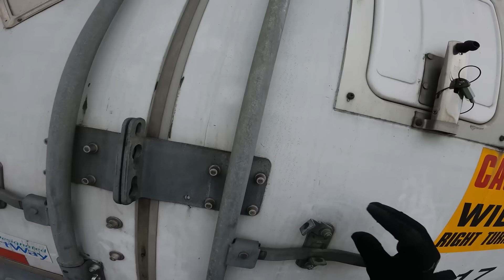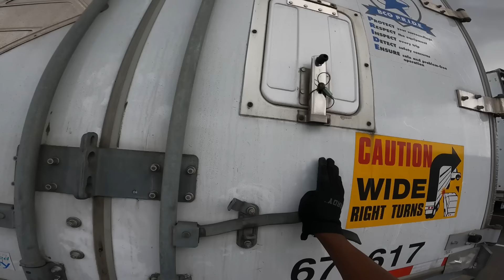They Reported Me To Landstar And Tried To Kick Me Off The Property Without Giving Me A Reason!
Truck Referral Number: 433636

110 S Main St
United States

LoneStarTexasRanger

💪B-Lean Fitness (weight loss for truck drivers)

👩‍💼Jessice Rush - 10/4 Truck Insurance:
Code - “Shymon Spencer”

📓Laura’s Journals:

🔧Caveman Customs (Houston Area Mechanic/Handyman)

🛠️ M&B Diesel Repair (Laredo, TX)